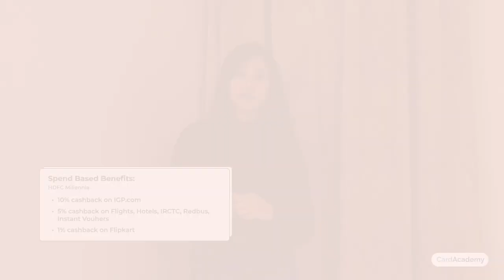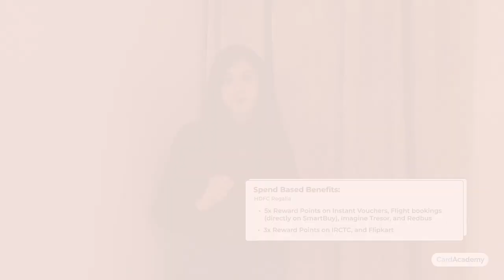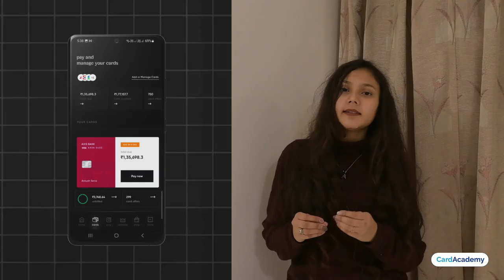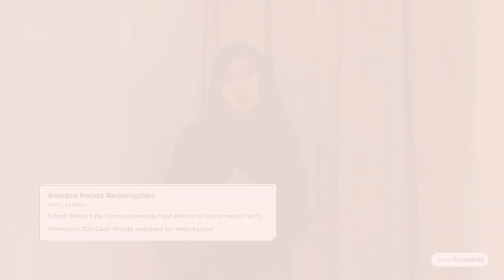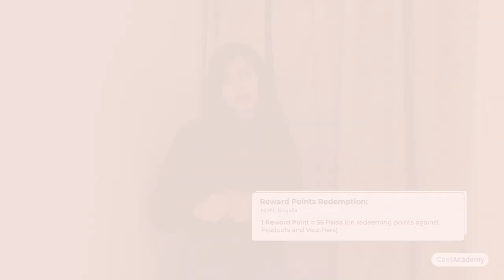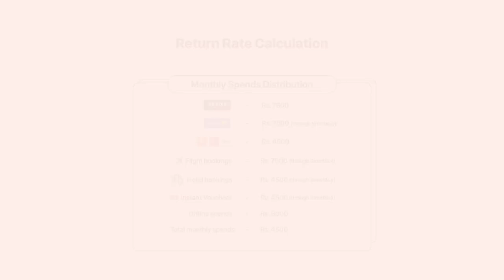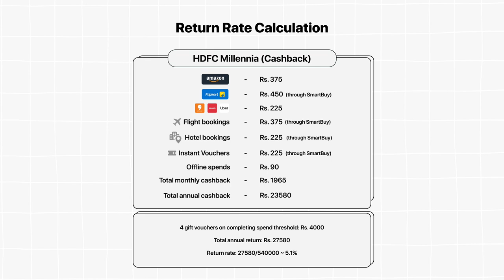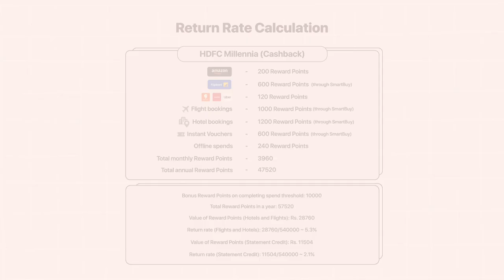HDFC Millennia vs HDFC Regalia Credit Card Review| Which one is better?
Get upto Rs. 250 cashback on your first bill payment by downloading the CRED App from this

In this video, we take a close look at the HDFC Millennia and HDFC Regalia credit cards to help you decide which one is the best fit for your needs. We compare the rewards and benefits offered by each card, as well as the annual fees and other costs associated with them. We also provide a detailed breakdown of the features of each card, including the rewards program, travel benefits, and security features. Whether you're a frequent traveler, a shopping enthusiast, or simply looking for a reliable credit card, this video will provide you with all the information you need to make an informed decision.